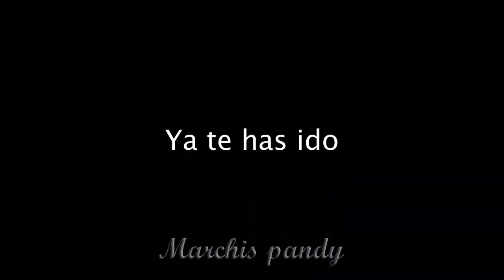Piggy - "Persuit of Peril" Rash song subtitulada al español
@bslickmusic  Compositor Oficial

Piggy song español
Piggy cancion en español